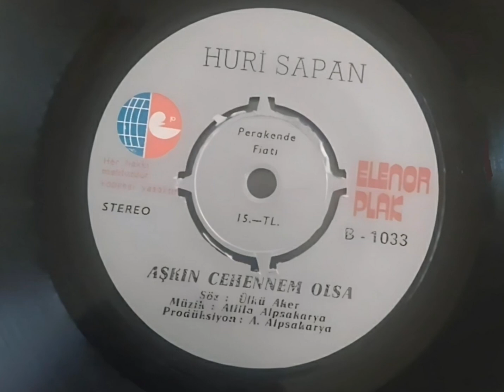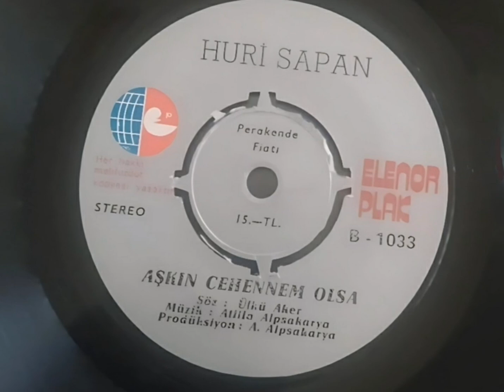Huri Sapan...Aşkın Cehennem Olsa (45 lik Plak)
Albüm : Dertliler Dünyası / Aşkın Cehennem Olsa
Söz : Ülkü Aker
Müzik Direktörü : Selahattin Akdağcık
Produktör : Atilla Alpsakarya
Yapım Yılı : 1975
Firma : Elenor Plak - 1033 (45 lik)